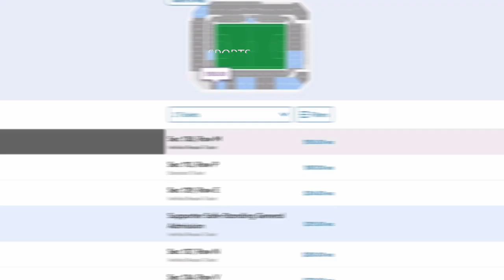AMAJING🔥KLUB2 MLS BANJIR CUAN DOLLAR KARENA LIONEL MESSI?🤑🤑 BERITA INTER MIAMI 🔥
KING MESSI EFFECT🔥 KLUB2 MLS BANJIR CUAN DOLLAR 🤑🤑 BERITA INTER MIAMI 🔥